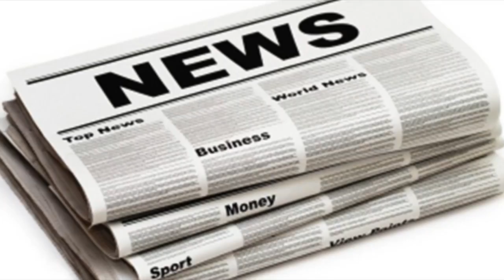Peter capaldi comes face-to-face with first incarnation david bradley in doctor who christmas previ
Peter capaldi comes face-to-face with first incarnation david bradley in doctor who christmas preview
PETER CAPALDI came facetoface with the first incarnation of the Time Lord in a preview of the Doctor Who Christmas Special, Twice Upon a Time. Fans of...